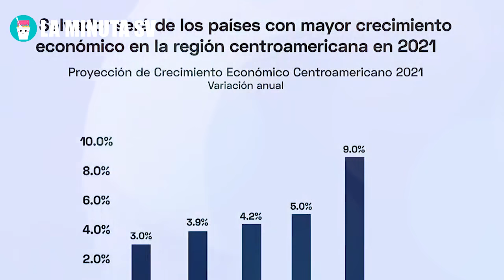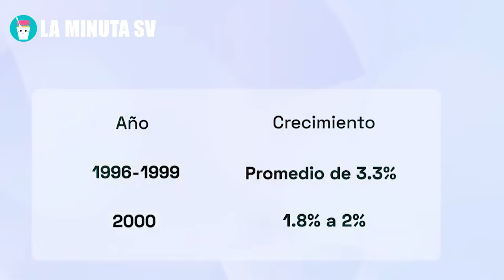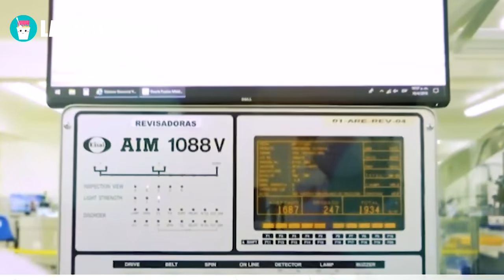EL SALVADOR SE VUELVE TENDENCIA MUNDIAL POR CULPA DEL PRESIDENTE BUKELE, CRECEMOS A PASOS GIGANTES!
EL SALVADOR SE VUELVE TENDENCIA MUNDIAL POR CULPA DEL PRESIDENTE BUKELE, CRECEMOS A PASOS GIGANTES! Y ESTADOS UNIDOS NO SE LO ESPERABA

ULTIMA HORA,